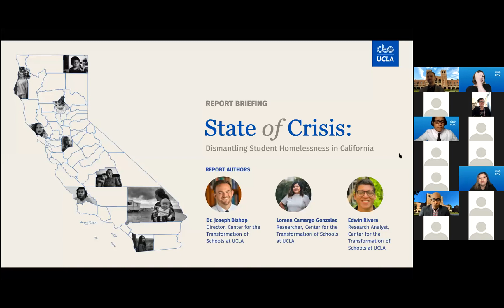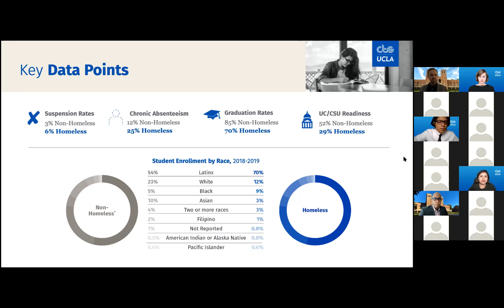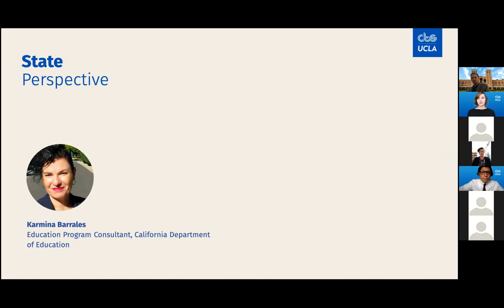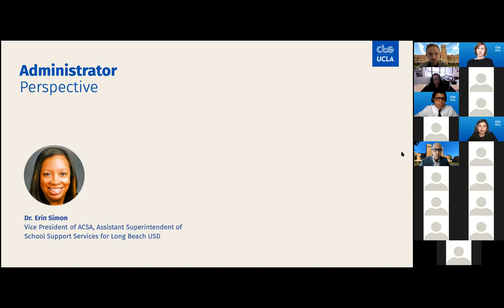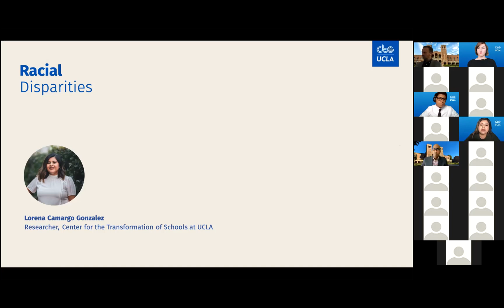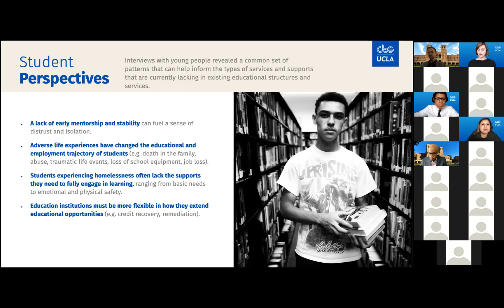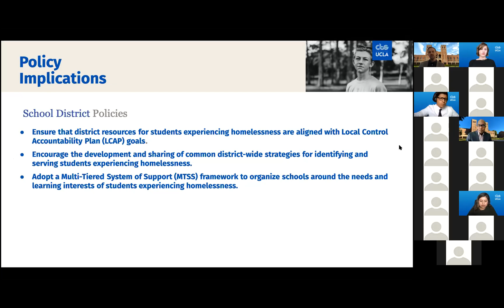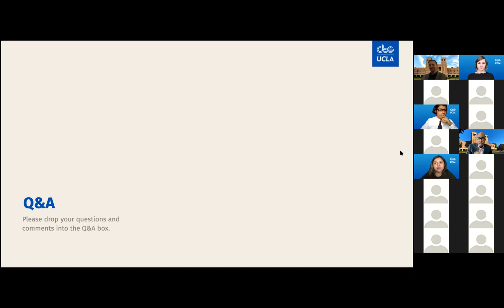Report Briefing: State Of Crisis: Dismantling Student Homelessness in California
The Center for the Transformation of Schools at UCLA presents State of Crisis: Dismantling Student Homelessness in California, a report that explores the types of educational and social supports that 269,000 K-12 students experiencing homelessness in California may require to be successful in school and life.

The report reveals that students experiencing homelessness in California are disproportionately Latinx (70%) and Black (9%). They are twice as likely to be suspended or chronically absent, half as likely to be UC/CSU ready, and only have a 70% graduation rate. COVID-19 poses additional challenges for students experiencing homelessness that depend on schools to provide shelter, safety, meals, technology, and before- and after-school services.

In this webinar, the CTS research team will present key findings and recommendations from the report. You will hear perspectives from a variety of stakeholders and gain a better understanding of the challenges and nuances of student homelessness in California.

This study has been generously supported by the Raikes Foundation, the Stuart Foundation, and the Chan Zuckerberg Initiative.

Presenters:
Dr. Tyrone Howard, Faculty Director, Center for the Transformation of Schools at UCLA
Dr. Joseph Bishop, Center Director, Center for the Transformation of Schools at UCLA
Karmina Barrales, Education Programs Consultant, California Department of Education
Jevon Wilkes, Executive Director, California Coalition for Youth
Pamela Hancock, Homeless Liaison, Fresno County Office of Education
Dr. Erin Simon, Vice President of ACSA and Assistant Superintendent of School Support Services for Long Beach Unified School District
Jennifer Ortiz, Anaheim Teachers Association
Jessica MacCaskey, Anaheim Teachers Association
Edwin Rivera, Research Analyst, Center for the Transformation of Schools at UCLA
Lorena Camargo Gonzalez, Doctoral Candidate, Center for the Transformation of Schools at UCLA
Levi Deatherage, Program Manager & Youth Advisory Board Chair, Family Assistance Program

Moderator:
Geneva Sum, Communications Director, Center for the Transformation of Schools at UCLA